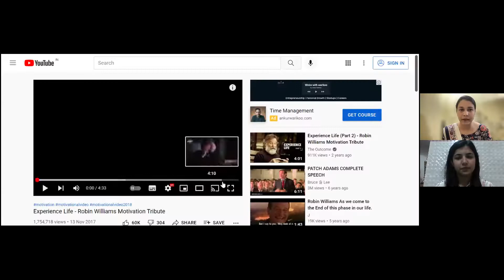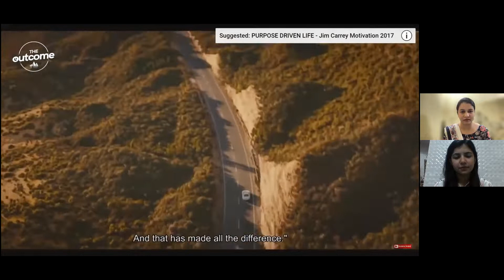NISHTHA HANSRAJ From Hansraj To UPSC By Ms Nidhi Kaushik (Episode 7)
🌸Warm Greetings from Nishtha— The Civil Services Society of Hansraj College!🌸

We, at Nishtha, feel euphoric as we present to you the seventh episode of our unprecedented flagship event Aviक्षित’21, a 7-days splendiferous event, which panned out to be a paragon of erudition by bestowing the young minds with a plethora of insights on various fundamental topics pertaining to the coveted Civil Services Examination, helping them to reach towards the acme of triumph.

We hope that this enlightening speaker session with one of the most treasured alumni of Hansraj College, Ms Nidhi Kaushik, will confer you with every jot and tittle of the various phases of the examination .

Do let us know your views in the comments section!

Regards,
🌸 Team Nishtha🌸